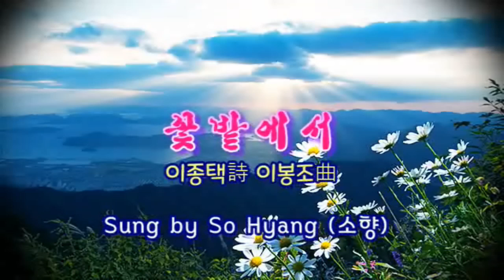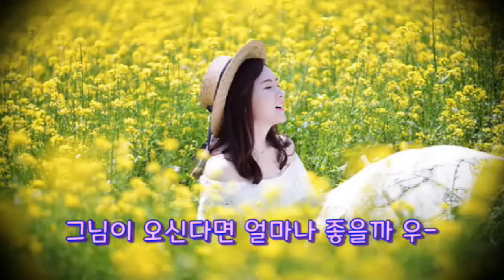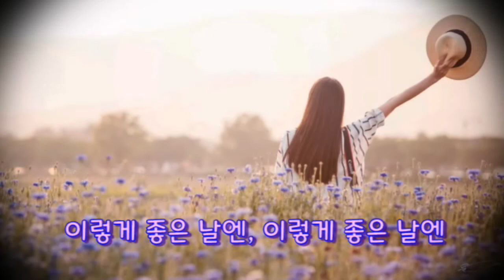꽃밭에서(이종택.시 이봉조.곡) - 소향 (가사 포함)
반갑습니다!
하시는 일, 형통하시고 건행하세요. 파이팅!